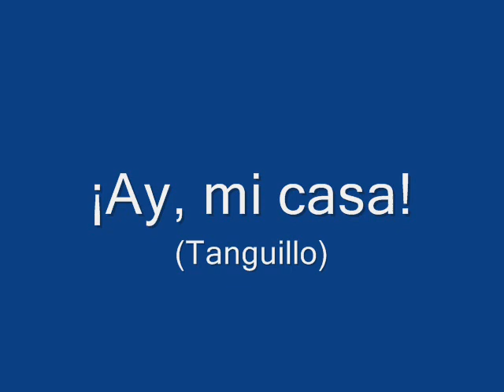Miguel de los Reyes - ¡Ay, mi casa! (1960)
Tanguillo. Compuesto por Llabrés, M. Moles y M. Gordillo para Marifé de Triana que lo estrenó en su espectáculo "¡Vendo la sombra!" y registrado en un vinilo de cuatro canciones para la casa Columbia en 1958.
En 1960, Miguel de los Reyes graba un álbum para la casa Montilla, editado por Zafiro titulado "Venga jaleo", en el que incluye coplas como 'Antonio Romance', 'Silencio en la oscuridad', 'Canela y clavo', 'Gitana de verde luna' y entre otras este tanguillo.
Lo acompañan a la guitarra Martín Perea, Doblones y Moreno Herrera. Orquesta Montilla dirigida por el Maestro Gordillo.
Reeditado en CD por Calé Records en 2017.